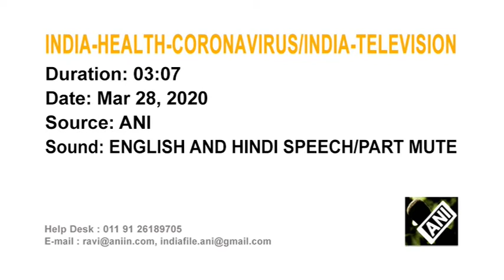Indians under coronavirus lockdown feel nostalgic with return of Hindu epics on TV